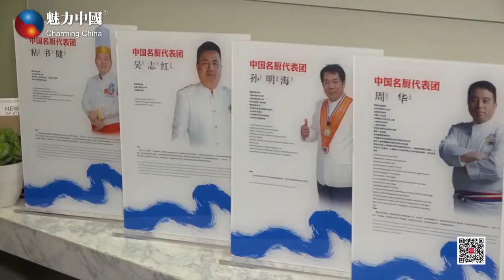精美！美食传友谊，11名厨献艺“中华美食之夜”